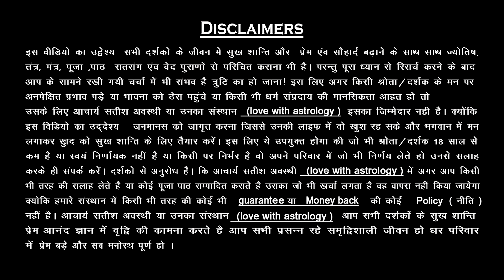अक्षय तृतीया पर करें ये काम जीवन में कभी नहीं होगी प्रेम की कमी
|| About Guruji ||